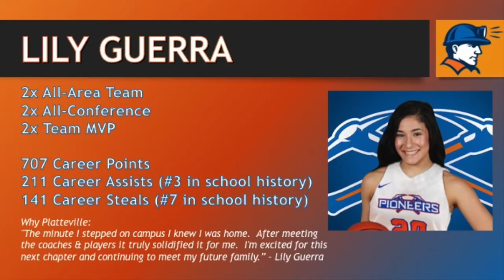Recruit Class 2020: LILY GUERRA. (Yorkville, IL / Yorkville HS)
Coach McNiff on Guerra: "I'm really looking forward to adding Lily to our point guard group.  Her floor vision and basketball IQ are two of her many great qualities that will make our program better."